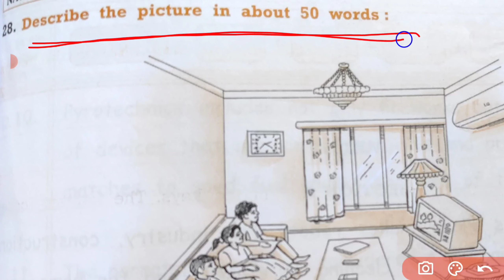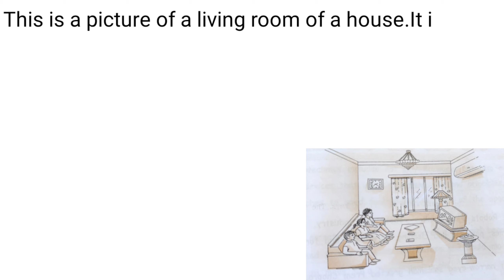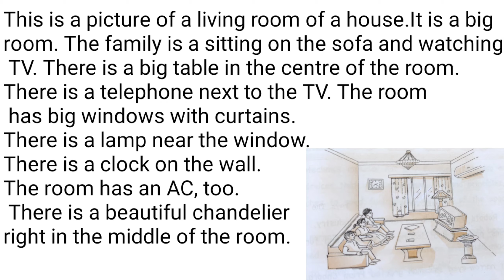Describe the picture | English | std 10